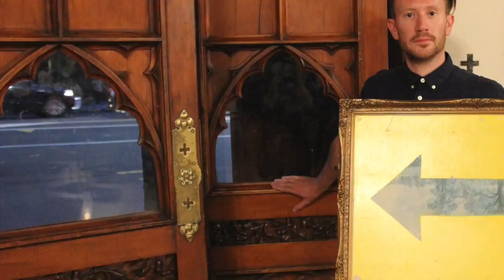St Paul's - Student Welcome - 2017!